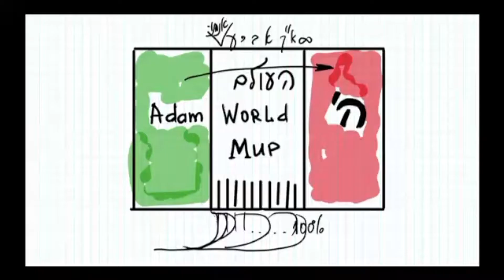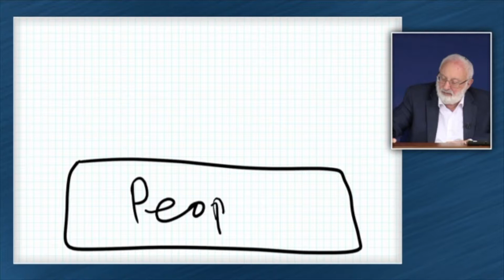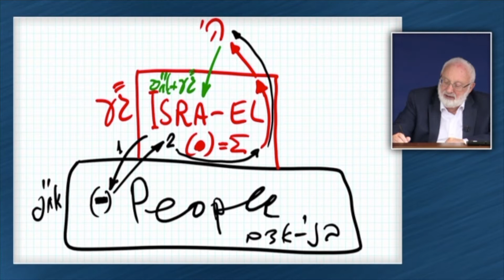La Saggezzza della Kabbalah è per pochi eletti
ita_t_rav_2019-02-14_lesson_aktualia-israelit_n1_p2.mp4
kabbalah.it
laitman.it